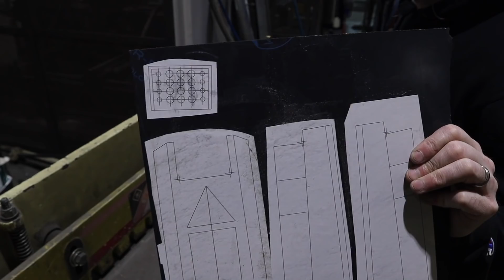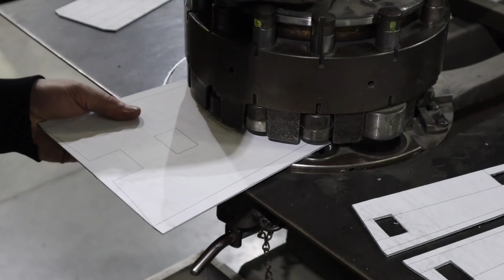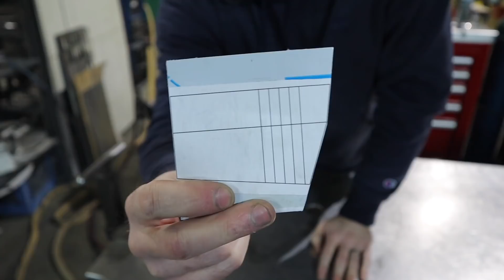MAKING "THE MANDALORIAN" "WHISTLINGBIRDS" GAUNTLET OUT OF ALUMINUM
In this video I show how I made the "whistling birds" gauntlet from "the mandalorian"